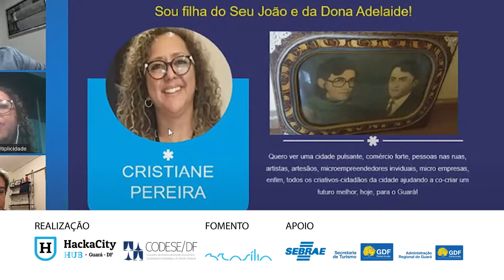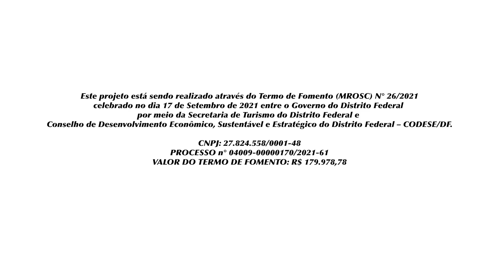1 - Abertura do Festival Hackacity - Mutirão Cidades inteligentes 2021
A Coordenadora do Projeto do Hackacity Guará, embaixadora da Carta Brasileira para Cidades Inteligentes e representante da sociedade Guaraense CRISTIANE PEREIRA, A Administradora do Guará e anfitriã do Festival, LUCIANE QUINTANA, O senador IZALCI LUCAS, O presidente do Conselho de Desenvolvimento Econômico, Sustentável e Estratégico do Distrito Federal (Codese-DF), LEONARDO ÁVILA, Representando A secretária de estado de Turismo do Distrito Federal, VANESSA MENDONÇA, Secretário Executivo da Secretaria de Turismo, RODRIGO COSTA, Representando o Secretário de Ciência e Tecnologia, GILVAN MÁXIMO, o assessor especial JÚNIOR BERBETTI, O Deputado Distrital, LEANDRO GRASS, A vice-presidente Assesspro DF e moradora do Guará, CLÁUDIA COUTO, A representante da sociedade civil, JULIANA KRAUSE, A representante do empreendedorismo local RAQUEL FERREIRA (Thais Imobiliária)

Créditos:
Produtora Audiovisual Bandas de Rock
Sonorização: Zoom Music Radio e TV Web
Capitação de imagem: Meliza Mendes e Werry Rodrigues
Edição, Colorgrading e Finalização: Werry Rodrigues